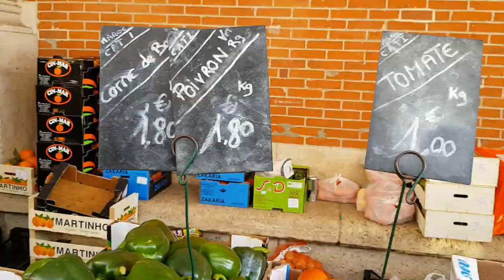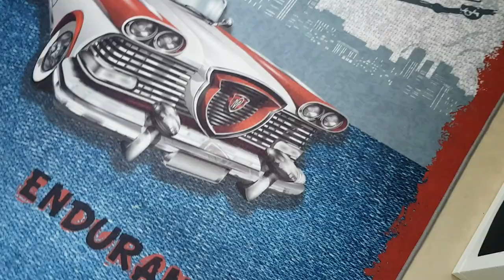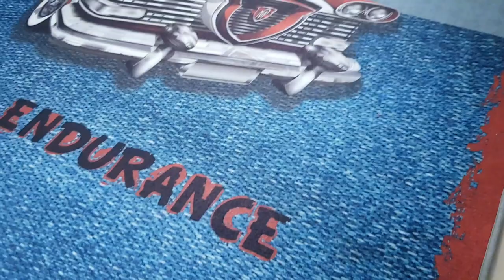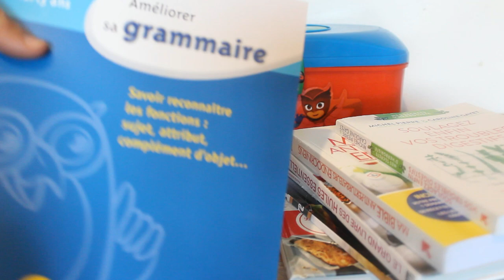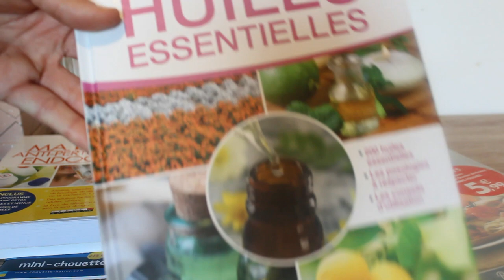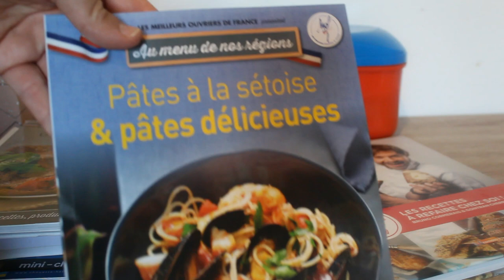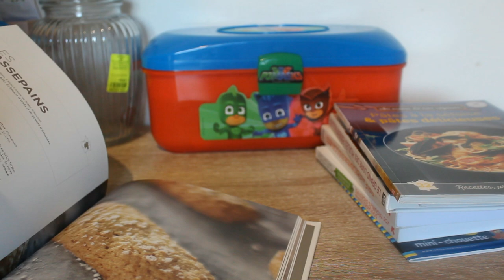vlogاجيو تجولو معايا في سوق فرنسا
vlog
اجيو تجولو معايا في سوق فرنسا

Planning de menu جدول الوجبات لأسبوع بأكمله